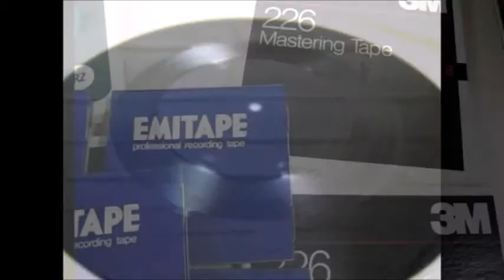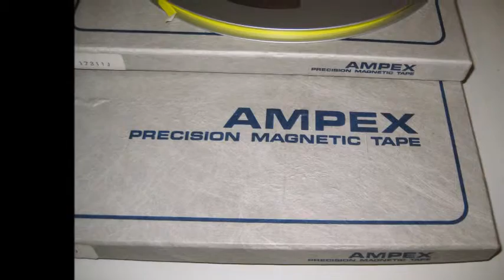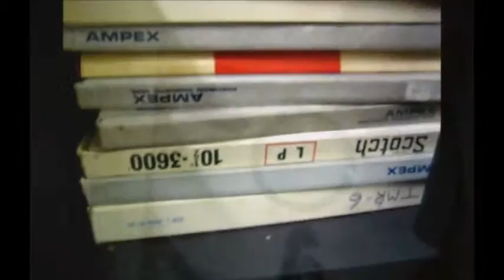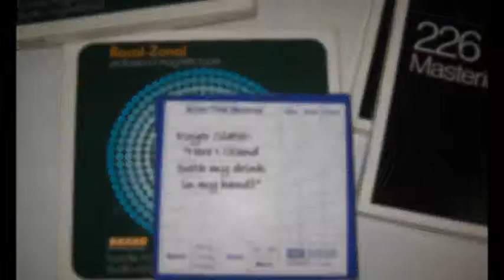Here I Stand (with my drink in my hand) - Cliff Stone (Royer Slater)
Cliff Stone was a pseudonym for Royer Slater.
Writer and producer: Royer Slater